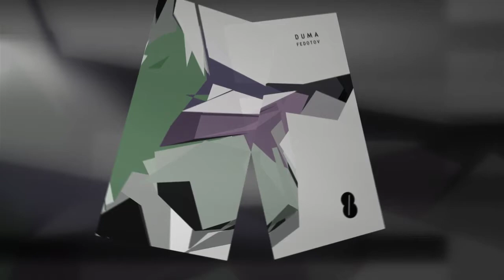Fedotov - Duval (Original Mix)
Fedotov it is an original artist from Warsaw, Poland who goes next with his new release "Duma". This release a scintillating, melodic cut that keeps you on edge and looking to the future. Three original tracks with deep swaying drums, muted piano chords, guitar and synth melodies, soft bleeps, all adding up to a lush mood and deep atmosphere that will swell your mind. This is a moving package of house and minimal music with real soul and color that lasts long after the dancing has ended.

Artists: Fedotov
Title: Duma
Catalog: ACHT048D
Format: Digital
Date: Sep 23, 2019

Official Artist pages:
FEDOTOV